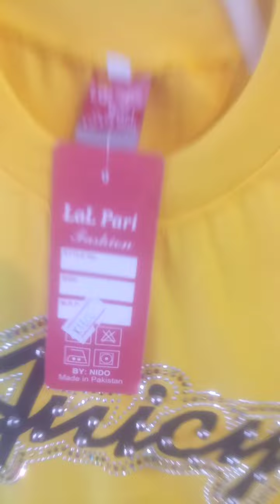Baby girl beautiful Frock||Baby Stylish and Beautiful Frocks